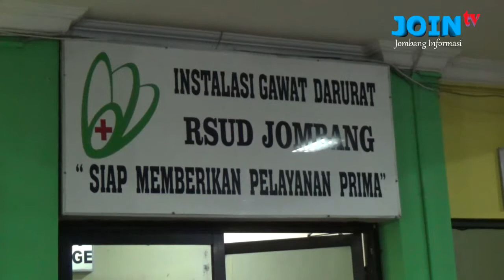Mogok di tengah rel truk di Jombang ditabrak kereta api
Mogok di tengah rel truk di Jombang ditabrak kereta api|JOIN Media